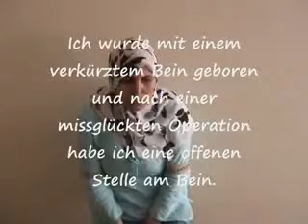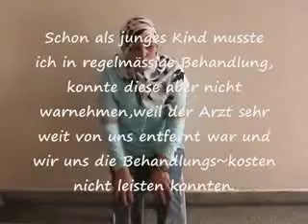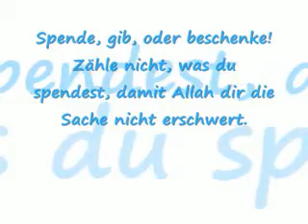Tuisa e.V 1 Euro Projekt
Eine Schwester bittet um Hilfe